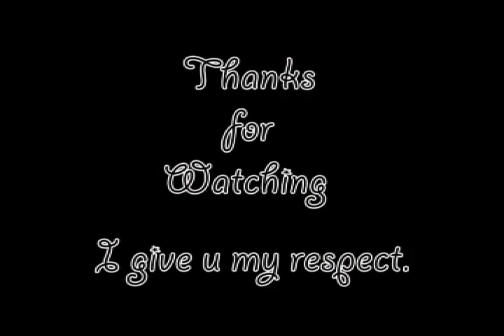Beverly Hills Cop - Edizon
Beverly Hills Cop Theme by Edizon